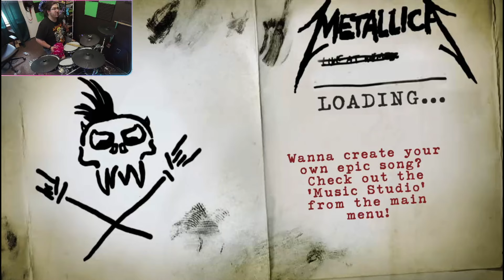Shortest Straw - Guitar Hero Metallica - Full Band Expert Plus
➤Full Master list of songs